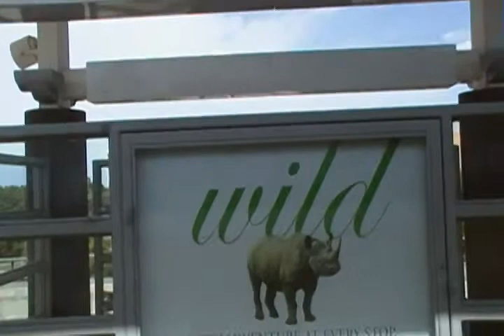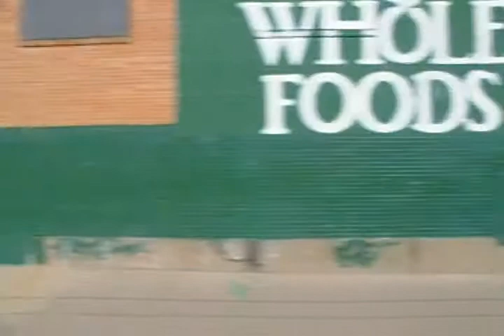Day In A Life - July 24, 2010 - Spaceman42 Video #2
Some more DART Rail footage...

From Walnut Hill Station heading south.

For the Ridley Scott's "Day In A Life" film project.